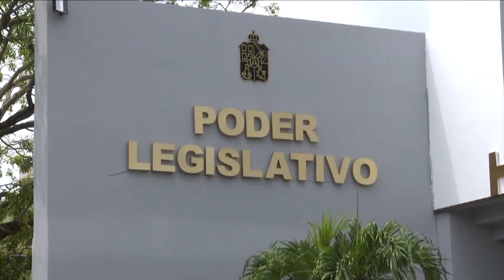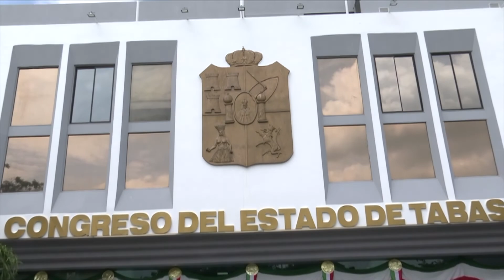En un ambiente de civilidad se desarrollará el 4to. Informe de Gobierno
NoticiasTVT🟣 Asegura el presidente de la JUCOPO del Congreso local, Jaime Lastra que el Cuarto Informe de Gobierno que rendirá el gobernador Carlos Merino el domingo 13 de noviembre, se desarrollará en un ambiente de civilidad.